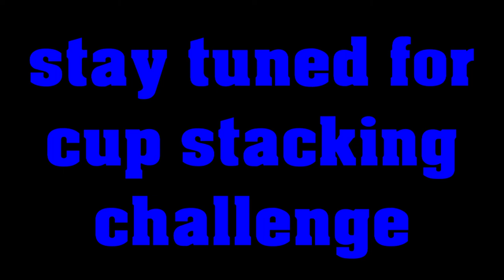PLAYING BINGO WITH THE KIDDOS!!!!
These are not our children, they are family!!! We really enjoyed playing this with them!

BRAIL (BRAIL22)
BRANDON (HIGHLIFEKING_B)
BUSINESS (LUXURYEVERYTHING__)

Brail writes books!

Show some love and become apart of the channel to all of our new comers!!!